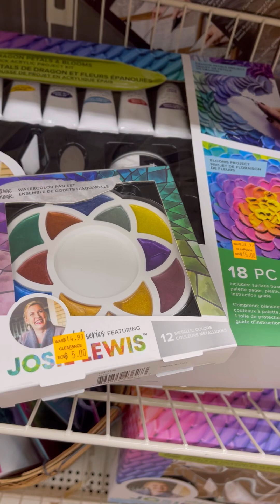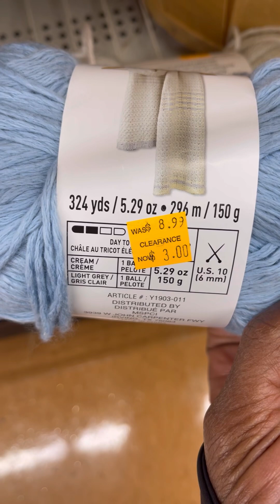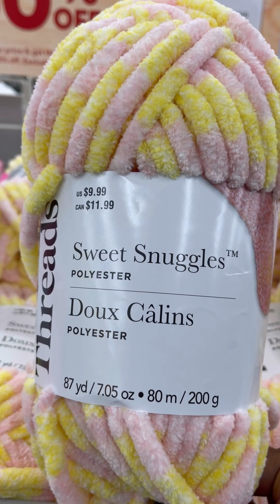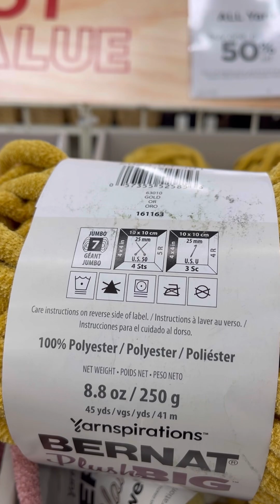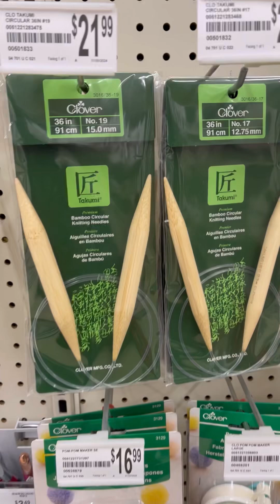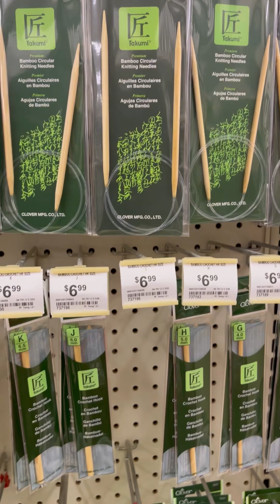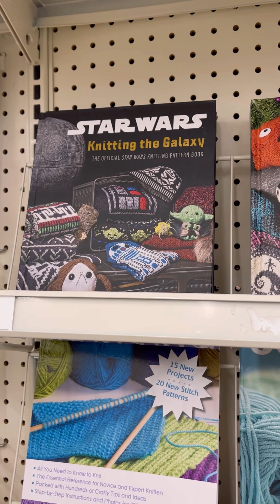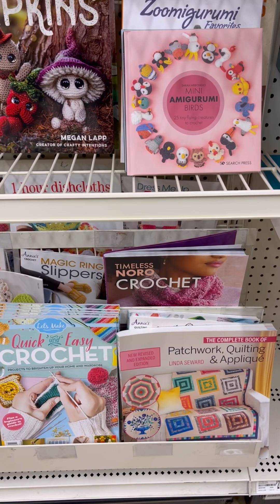Michaels Yarn Shopping 🛒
MEMBER with 2nd, and 3rd Level Perks

FAITHFUL & Co.
Jimmy Beans Wool Train Case

-SOCIAL MEDIA-
Sailor’s Networking Lounge FB Group:

Sailor Mail:
OlaJoe - The Crocheting Sailor
9631 1st View St. Unit 8580